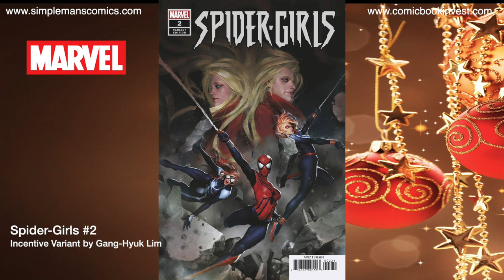Weekly Picks for New Comic Books Releasing November 28, 2018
Vril Drox shows up with an army of Brainiac robots to take on Cyborg, Starfire, and Green Lantern in Justice League Odyssey #3.  Judge Dredd versus Judge Death and only one will live in Dredd Final Judgement #2. Charles Soule and Phil Noto give us an oversized issue in their final issue as the creative team in Daredevil #612. Plus so much more in my weekly picks for new comic books releasing November 28, 2018.